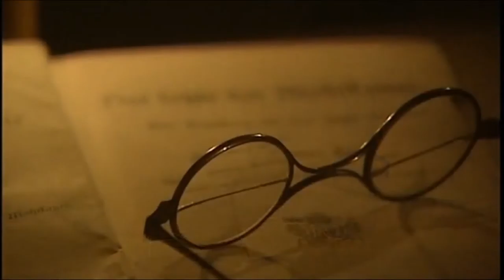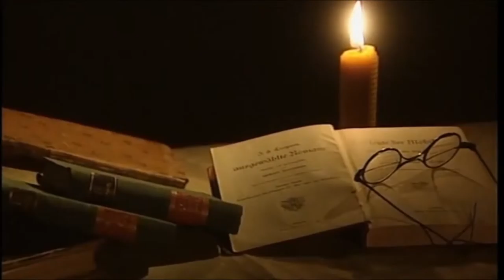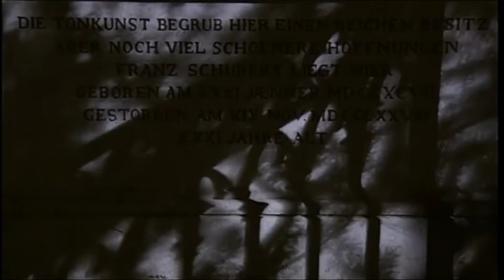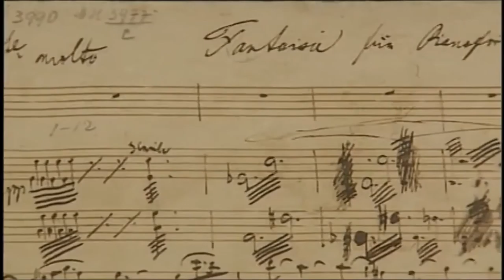Franz Schubert - The true heir of Beethoven